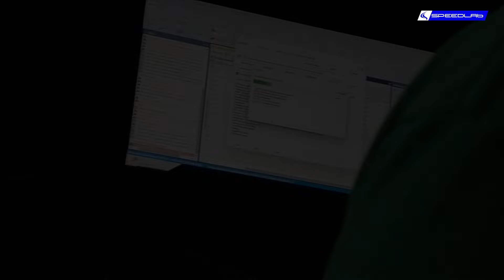SpeedLab K&N Mitubishi Montero Sport Strada Powerbox Intake